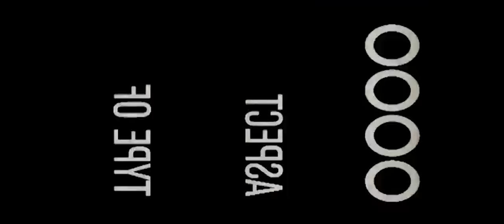Pajak - Moskva (Official Video)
Produced by Urban Records

🎶 Lyrics: Hristijan Nasteski - Pajak
🎶 Aranzman: Ivan Jovanov - Iwayo / Stefan nikolosky SN
🎶 Mix & Master: Ivan Jovanov - Iwayo

📽 Directed By: Billy D & B.Gordan
📽 Video by Solution+
📽 Camera: Billy D, Nikola Naumovski
📽 Producer: Gordan Bozinovski
📽 Edit by : Nikola Naumovski